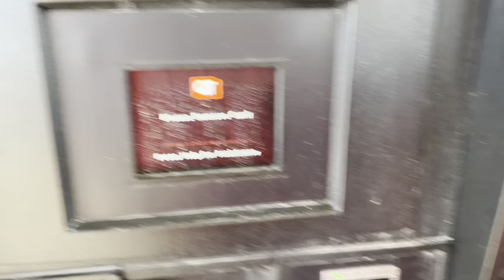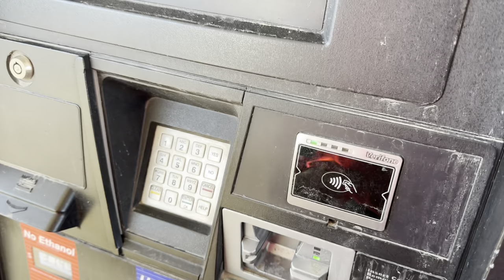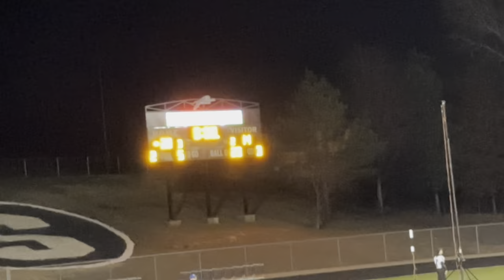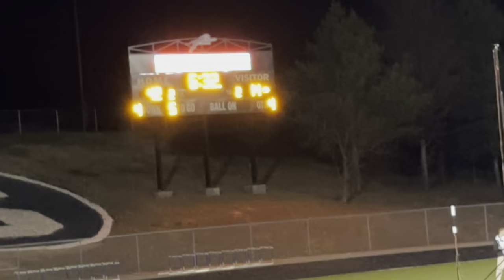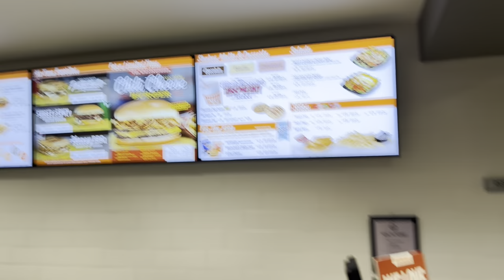Reaper fest pt.1